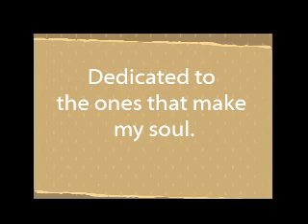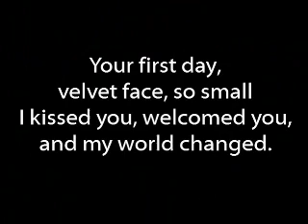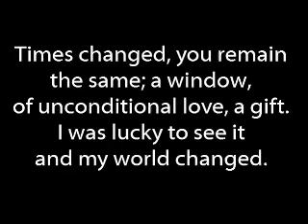Memories_.wmv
This is a little video memorial of some of the dogs and cats that have touched my life and that are sorely missed.